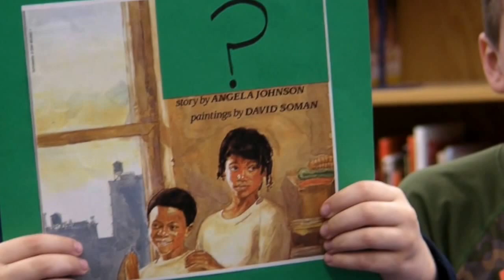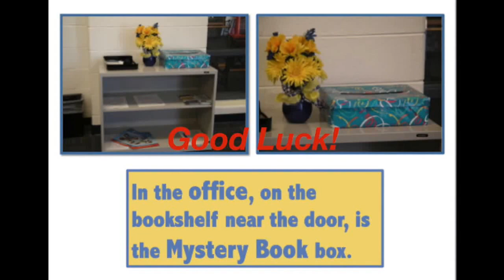March 3rd Mystery Book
This video is about March 3rd Mystery Book